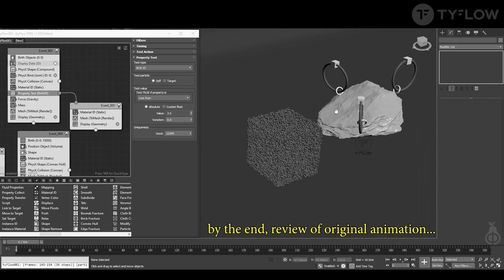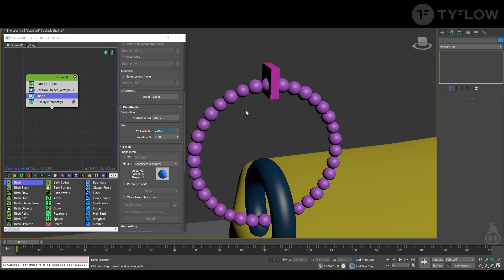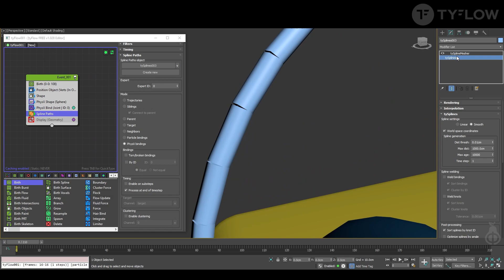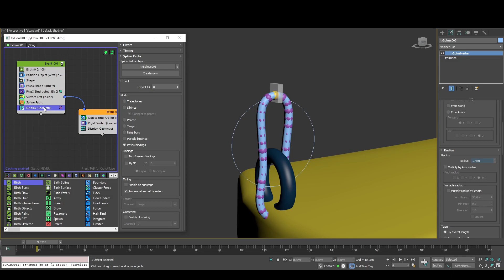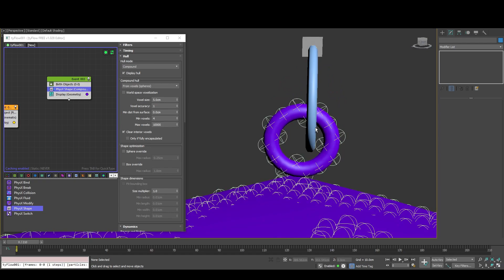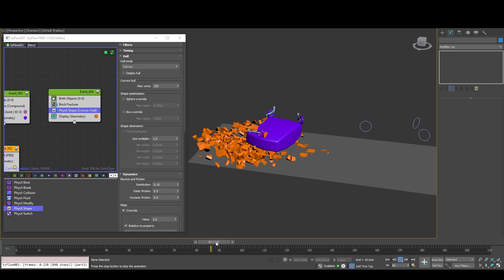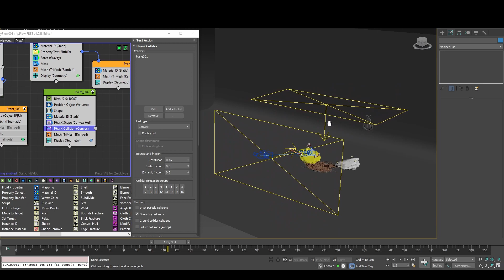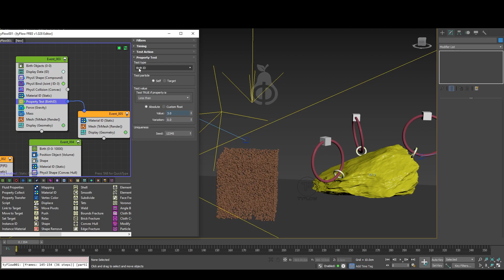Ropes attached - Tutorial